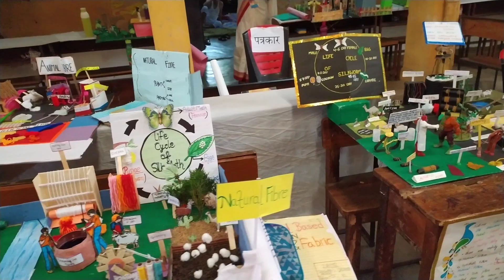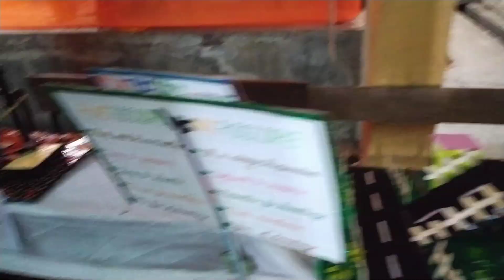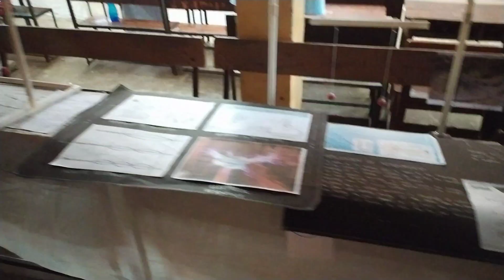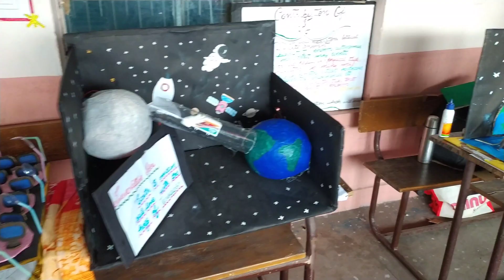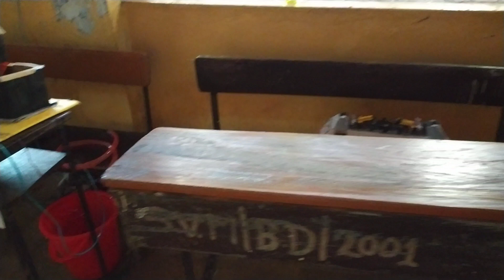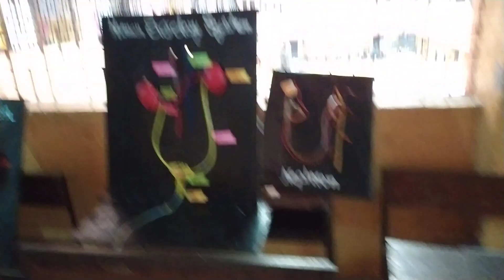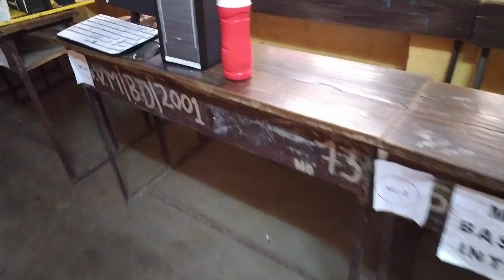science exhibition tour |dhanbad | svm bhulinagar | science project| science models| विज्ञान मेला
science exhibition dhanbad svm bhulinagar | science project| science models| विज्ञान मेला|
विज्ञान प्रदर्शनी
विज्ञान और प्रौद्योगिकी
विज्ञान गणित मेला
विज्ञान गणित प्रदर्शनी
science fair
science maths fair
science maths exhibition
maths exhibition